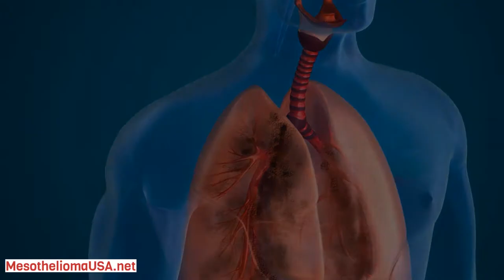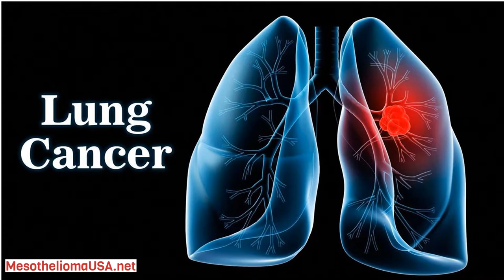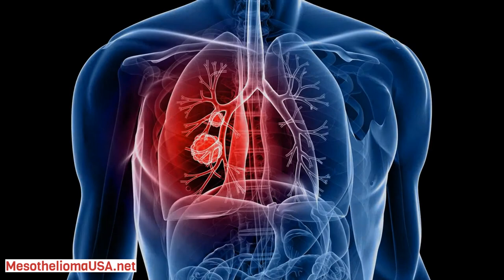SIMIAN VIRUS 40 MESOTHELIOMA - SV40 WORKING GROUP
SIMIAN VIRUS 40 MESOTHELIOMA

The relationship between mesothelioma and Simian virus 40 (SV40) is one that continues to be investigated. Some contend that SV40 infection can cause mesothelioma. Others have evidence that disputes this claim. The conflicting evidence suggests more research is needed.

Mesothelioma is a rare cancer that usually develops in the lining of the lungs and its primary cause is asbestos exposure. SV40 is a virus that contaminated polio vaccines between the 1950s and 1960s. Although the SV40-contaminated vaccines were successful in reducing the incidence of polio, questions regarding its safety began to emerge shortly after its use.

Background of Simian Virus 40.

Simian virus 40 is a virus that was initially discovered in 1960 in rhesus monkey kidney cells. At the time, Dr. Jonas Salk’s and Dr. Albert Sabin’s polio vaccines were made from these cells and the mass immunization program for polio had already begun. From 1955 to 1963, an estimated 10 to 30 million people in the U.S. were inadvertently exposed to SV40-contaminated polio vaccinations.

The exposure was so significant that researchers believe 80 to 90 percent of all U.S. children under the age of 20 had received at least one polio vaccination potentially contaminated with SV40 during those years.

When 1961 reports indicated the injection of SV40 into hamsters could cause tumors, the U.S. government instituted a screening program requiring all new polio vaccinations to be free of SV40. However, vaccinations made prior to this regulation were not withdrawn from the mass immunization program and children continued to be exposed until 1963.

Conflicting Evidence About SV40.

In the early 1960s, researchers found SV40 had the ability to transform hamster and human cells to induce tumor formation. After the discovery of SV40-like DNA sequences in mesothelioma samples in 1994, investigators have continued to test the causal relationship between SV40 and malignant pleural mesothelioma.

The amount of research that supports a causal relationship between mesothelioma and SV40 is significant enough to warrant concern. In animal testing, 100 percent of those injected with SV40 into the pleural space developed mesothelioma within three to six months. One study found that 60 percent of malignant mesothelioma cases in the U.S. contain SV40. While another study suggests 80 percent of cases contain the virus.

Tumor Studies Vary Greatly.

In some studies, researchers have found human mesothelial cells to be uniquely susceptible to SV40, and have suggested that the virus and asbestos may act as co-carcinogens. SV40 has been detected in human tumors in more than 40 different laboratories and many of the reports from these labs say they found SV40 in mesothelioma tumors. Although there is evidence of SV40 acting as a causative agent in the development of mesothelioma, there is an equal amount of evidence arguing against this causal relationship.

SV40 Working Group.

With the intent of resolving the conflicting information on mesothelioma and SV40, the International SV40 Working Group was formed in 1997. The group included the majority of laboratories studying SV40 in human tissues.

In a study funded by the National Cancer Institute, nine laboratories agreed to participate in the study, which tested tissue samples for traces of SV40. Each laboratory was given a set of 25 human mesothelioma samples and 25 normal lung tissue samples.

The samples were not labeled and each laboratory used their own method for detecting SV40. Results showed that none of the mesothelioma samples were consistently positive for SV40, suggesting a lack of evidence for a causal relationship between mesothelioma and SV40.

Vaccination Did Not Increase Cancer Incidence.

Other studies showed similar results. In one evaluation of children born during the years that SV40-contaminated vaccinations were used, an overall difference in cancer incidence was not reported when comparing the group to children who received uncontaminated vaccinations.

A 2011 study concluded exposure to SV40 is not enough to cause cancer on its own in humans, but that it might co-contribute to the development of cancer when a person is exposed to other carcinogens such as asbestos.